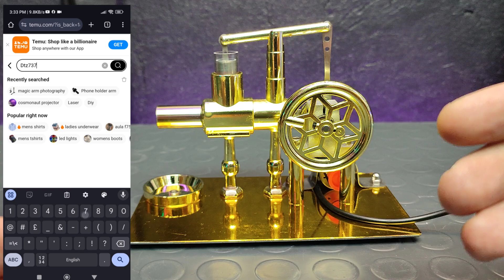Testing Stirling engine from TEMU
(Only for new users of Temu APP) - Download Temu app with my link and search the code: dtz7377 in the search bar, to buy the product for 5,89 EUR
(For all users) Download the TEMU app with my link i get free coupon for 100 EUR
🛒🛍Free delivery from TEMU and free returns in 90 days)